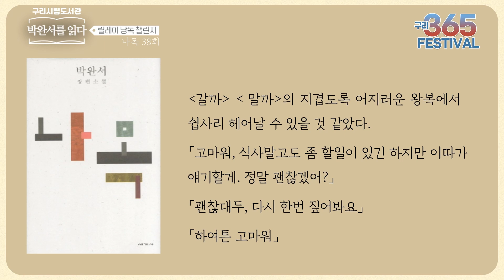[박완서 타계 10주기 추모프로그램] ‘박완서를 읽다’ 낭독 릴레이 (나목 38회)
낭독자 : 아홉마을 주부독서회 이정순